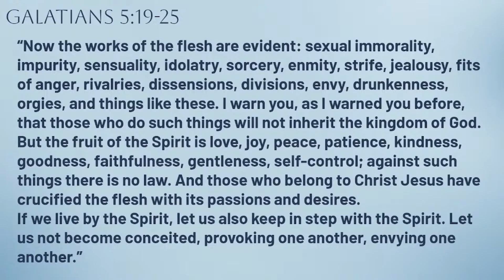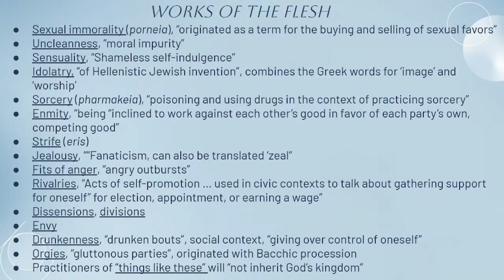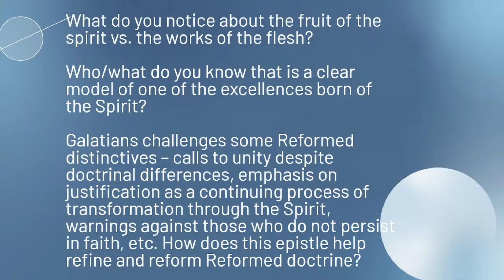Galatians 5: The Fruits of the Spirit - Zach Weichbrodt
Join us at Christ Church where we traverse through our yearly Sunday School program enriching our minds in God's Holy Word. This year, we will be traversing the Pauline Epistles, analyzing what they say, and understanding the full context behind their messages in their time and their applications today.